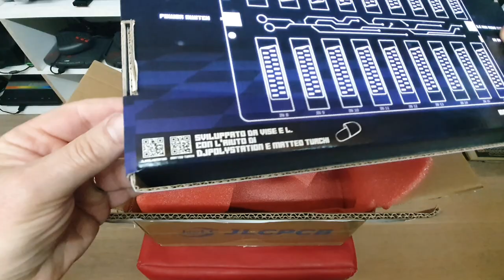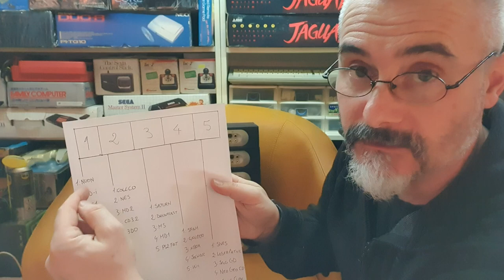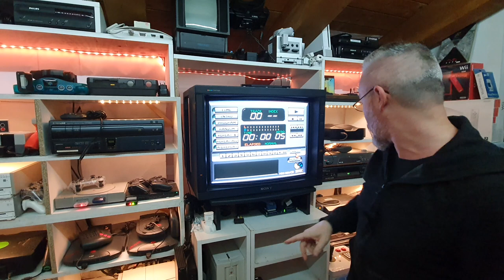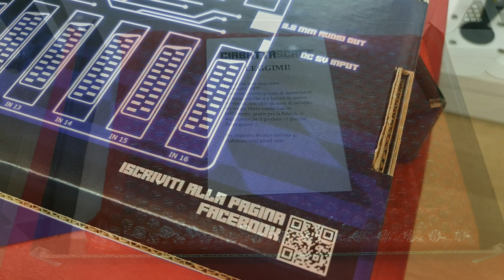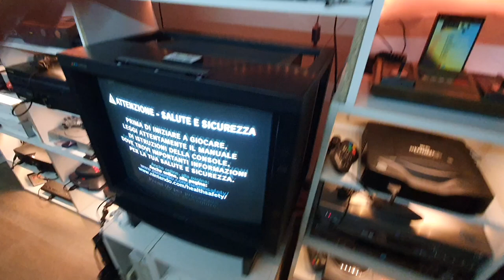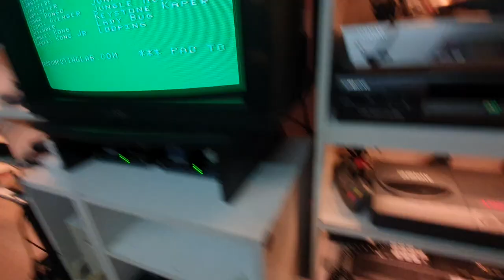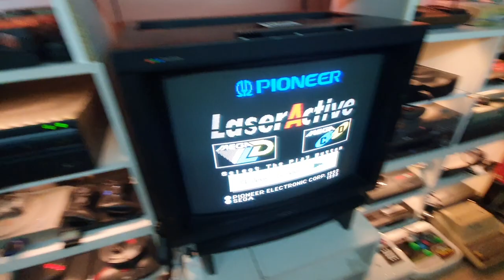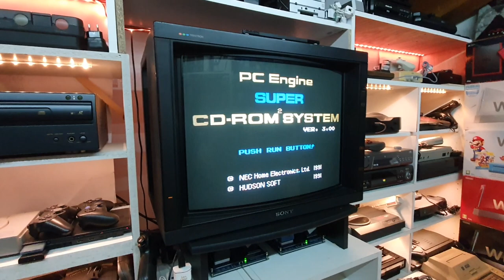45 - CiabattaScart Versione Commerciale - Accessori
E' finalmente disponibile la Ciabattascart!
Pronta per il pubblico, con alcune piccole migliore rispetto la prima versione,  è ad oggi uno dei prodotti migliori che abbia mai testato per chi necessita di collegare piu' console contemporaneamente!